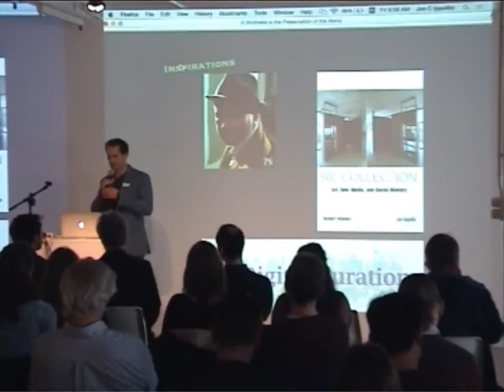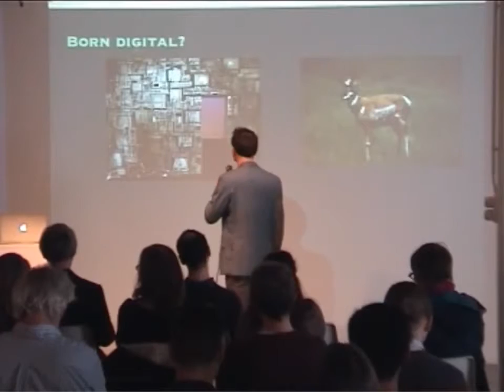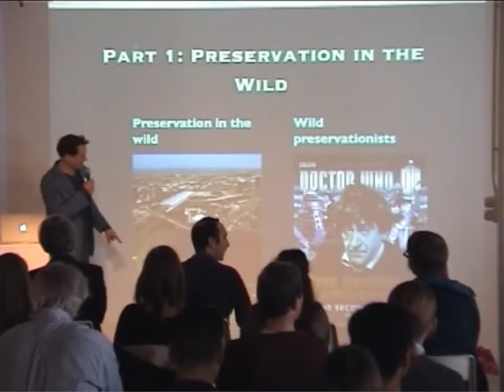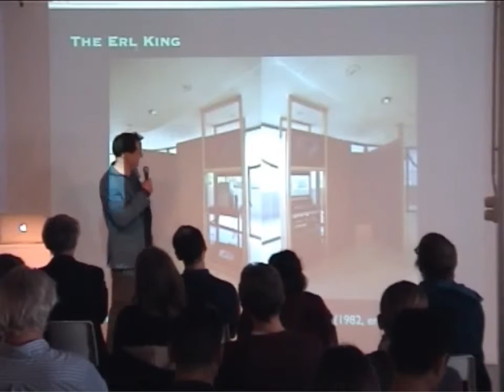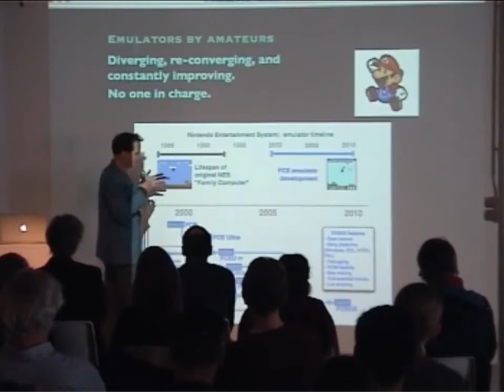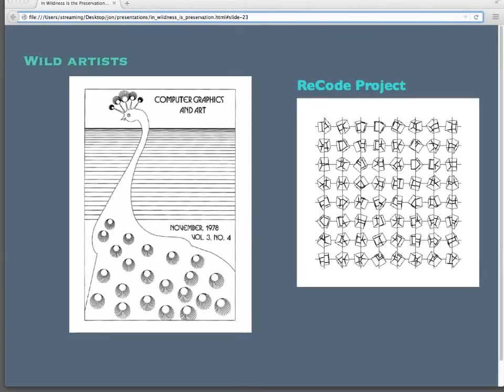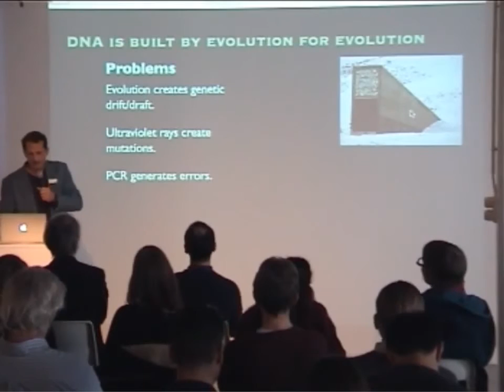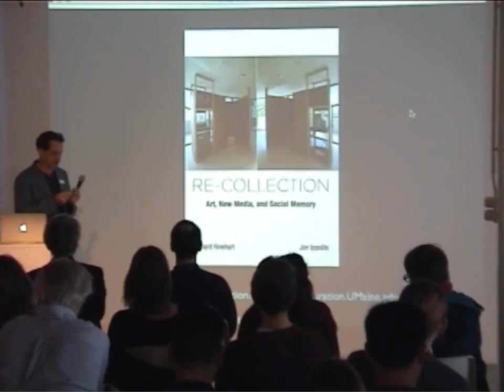Jon Ippolito, "In Wildness Is the Preservation of the World"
This talk examines digital preservation in and by the wild, from crowdsourcing by amateurs to storing data in DNA. The keynote was originally delivered at the 2015 "Preservation and Access to Born-digital Culture" conference at the iMAL Center for digital cultures and technology, Brussels, 30 October 2015.

Abstract:

Guardians of human heritage may imagine their job as protecting culture from the myriad agents of entropy waiting outside their institutions' walls. Yet the quote by Thoreau that inspires this talk reminds us that the wild can be a matrix for sustaining creativity, both metaphorically and literally. Powerful collaborators for digital preservation can be found far from the white cube in gaming forums and computer clubs. Instead of treating amateurs who peek over the ramparts with disdain--or worse, lawsuits--professionals can enlist them in inventing new ways to access outdated works. In return museums and archives can support the native habitats that nourish these feral preservationists. Recent research suggests that the wild may prove a preservation matrix on a literal level too. Genetic algorithms have preserved for eons the petabytes of information stored in the genes of living creatures, and since 2012 have been harnessed by scientists to store images and books in DNA, potentially for thousands of years. The talk concludes by examining the questions of authenticity and responsibility raised by using wild means to propagate cultural artifacts.

Quote by Henry David Thoreau (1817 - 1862), Walking (1862)